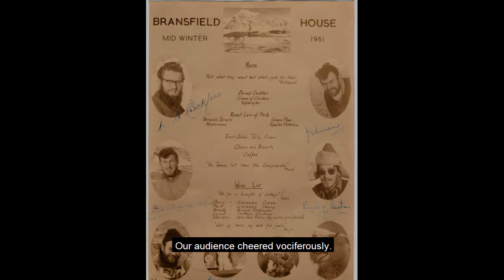Journal of Captain Robert Falcon Scott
Thursday 22nd June 1911, Midwinter Antarctica.

🎯 FOLLOW US 🎯